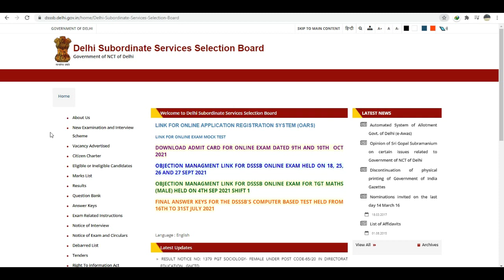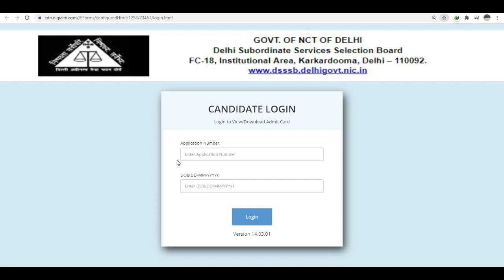DSSSB BIG BREAKING NEWS । EXAM 2021 से जुडी हुई । DSSSB LATEST UPDATE 2021 । DSSSB NEW NOTICE 2021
link to join my Telegram group

ugc net,
hpsc,
state public service commission,
lecturer jobs,
government jobs,
Professor,
Associate Professor,
Assistant Professor
Teacher jobs
primary teacher
uptet, B.Ed
KVs Primary
recruitment 2021
Sarkari Naukri

DSSSB PGT TGT PRT TEACHERS RECRUITMENT 2021
Recruitments